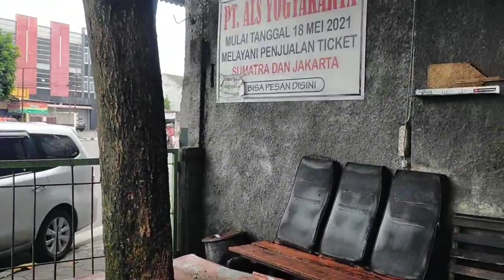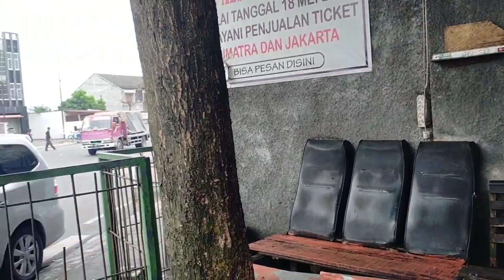TAMPAK SEKALI RASA KEKELUARGAAN...‼️BANG JHON DAN CREW BUS ALS 270 SIAP TAKLUKAN LINTASAN